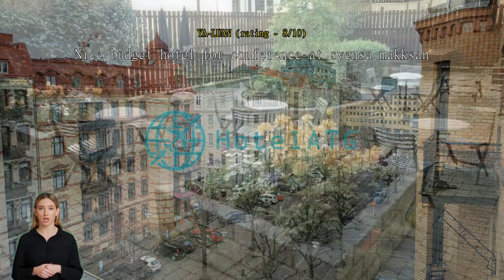Hotel Lorensberg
The family-owned Hotel Lorensberg is within 5 minutes' walk of Gothenburg's Scandinavium Arena and Liseberg Amusement Park. It offers free WiFi and free coffee throughout the day. Over 100 unique paintings decorate the walls of Lorensberg Hotel. Rooms include a flat-screen TV. Some also have a seating area. Relaxation options include a sauna and a pretty garden area with a terrace. Lorensberg Hotel is just 100 metres from Berzeliigatan Tram Stop. Many shopping, restaurants and cultural attractions are within walking distance. Gothenburg's main street, Avenyn, and the Gothenburg Museum of Art are both less than a 5-minute walk away.